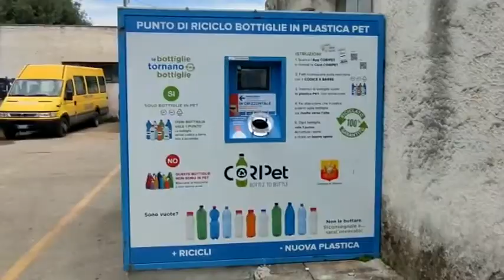ECOCOMPATTATORE VIBONATI BORRELLI 5GIU